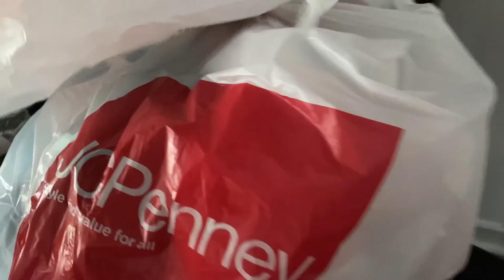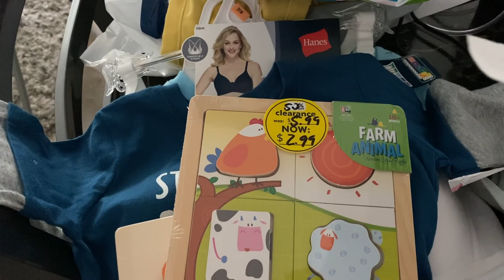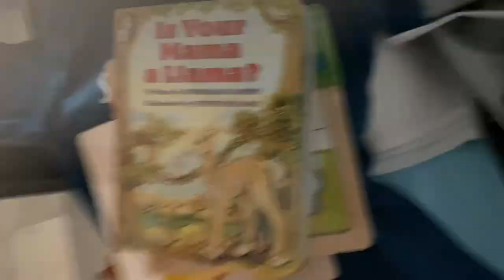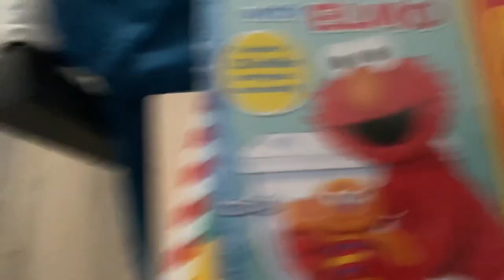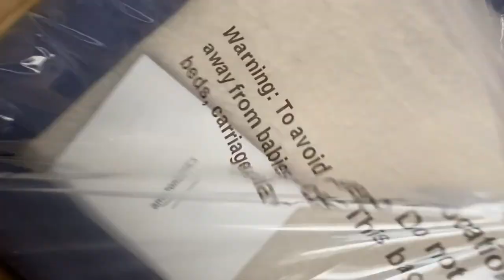WE GOT A NEW KITTEN | NOBIE TRIES FOOD FOR THE FIRST TIME | MINI BABY HAUL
THIS VIDEO WAS RECORDED BEFORE EVERYTHING GOT SUPER CRAZY WITHOUR HOME AND DONATIONS!!

- If youd like more information on our struggle with our home please check out this video

AMAZON - Cat Toys:

Ball circle thingy
Asorted toys
Cat bed/ hideout thingy

    SO MANY NEW VIDEOS COMING